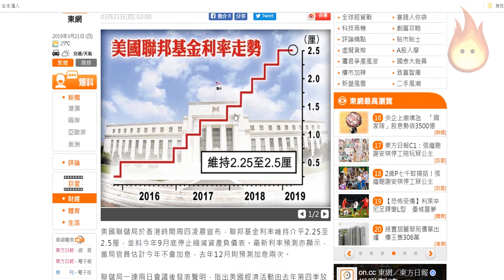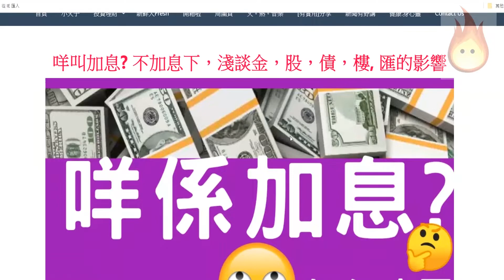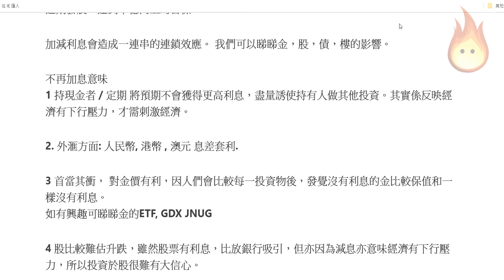咩叫加息? 不加息，淺談金，股，債，樓, 匯的影響 (上)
加不加息其實無聯儲局貨幣政策的其中一個調節既手段，目的當然是為了控制/配合經濟週期發展，達到平穩向上的目標。

加減利息會造成一連串的連鎖效應。 我們可以睇睇金，股，債，樓的影響。

不再加息意味
1 持現金者 / 定期 將預期不會獲得更高利息，盡量誘使持有人做其他投資。其實係反映經濟有下行壓力，才需刺激經濟。

2. 外滙方面: 人民幣, 港幣 , 澳元 息差套利.

3 首當其衝， 對金價有利，因人們會比較每一投資物後，發覺沒有利息的金比較保值和一樣沒有利息。
如有興趣可睇睇金的ETF, GDX JNUG

4 股比較難估升跌，雖然股票有利息，比放銀行吸引，但亦因為減息亦意味經濟有下行壓力，所以投資於股很難有大信心。

5 樓，跟股票情況相類似，但有一點要補充，如不加息情況持續，表述經濟長期不能上升，很大機會減息刺激經濟，減息很多時配合QE印錢。 樓價不其然有股上升的壓力，情況好像2009 後 減息和QE 咁， 樓價大幅上升，bitcoin 如是。

★█推薦影片█★

理財.買樓

周圍貢

有趣.實用

新聞有野講